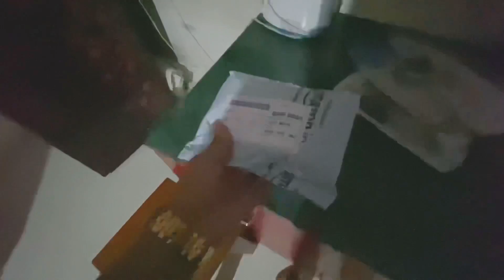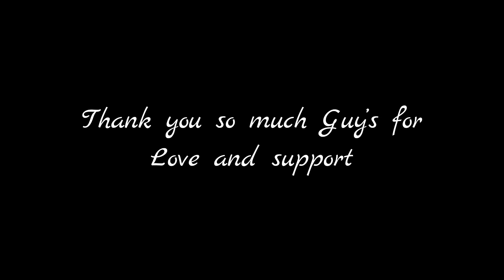Khana Aaj Mene Bnaya 😋 Vicky Karma vlog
Vickyaditikarma YouTube channel
Vicky Aditi karma